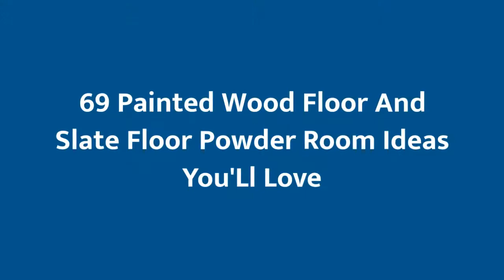75 Painted Wood Floor And Slate Floor Powder Room Design Ideas You'll Love 💎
0:00:00 - Intro
0:00:12 - Painted Wood Floor And Slate Floor Powder Room Design Ideas You'll Love: Inspirations 1 to 25
0:02:49 - Painted Wood Floor And Slate Floor Powder Room Design Ideas You'll Love: Inspirations 26 to 50
0:05:39 - Painted Wood Floor And Slate Floor Powder Room Design Ideas You'll Love: Inspirations 51 to 75

👋  Well hey!

Thanks!❤️